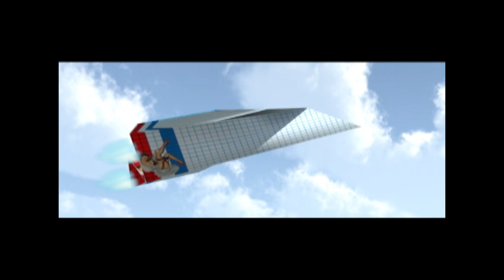Coco paper 1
avion en papier qui vole au son d'un rafale